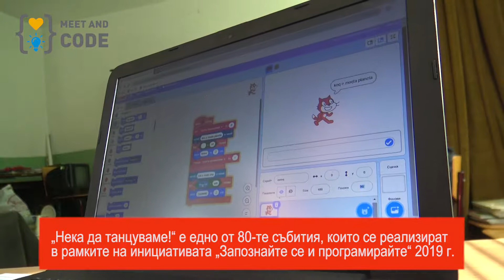MeetAndCode2019: Да танцуваме със Scratch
Да танцуваме със Scratch е едно от 80-те събития, които се реализират в рамките на инициативата „Запознайте се и програмирайте“ 2019 г.

Инициативата въведе в света на програмирането близо 5000 деца и младежи от 28 села и градове в цялата страна.

Инициативата се провежда по време на Европейската седмица на програмирането и цели да повиши дигиталните умения на деца и младежи на възраст от 8 до 24 години.